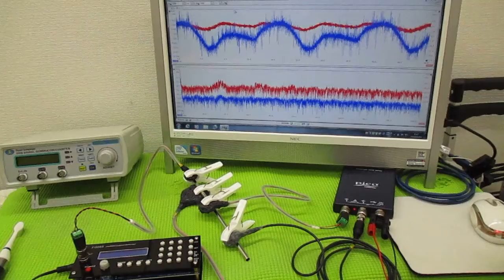メガヘルツの超音波発振制御技術 ultrasonic-labo